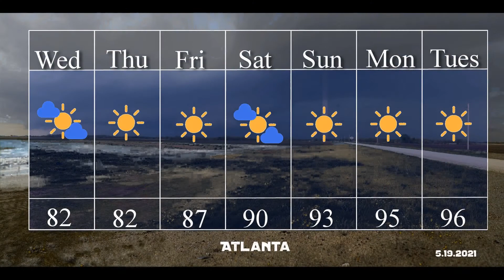Basement Weather: May Ray Day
It's going to get summer like for the weekend and next week.